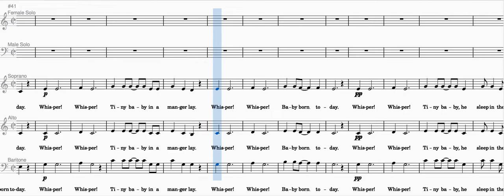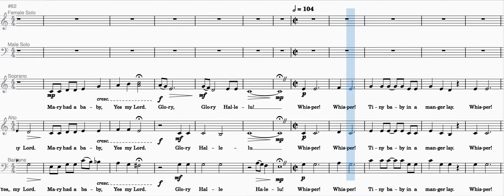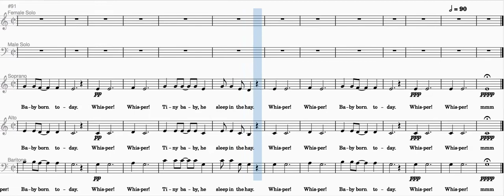Whisper! Whisper! Baritone predominant